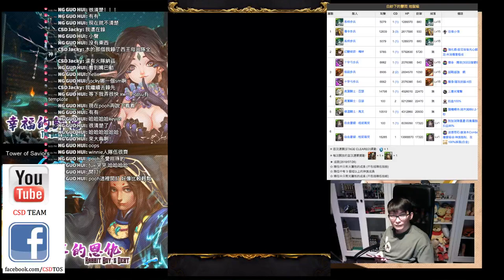【神魔之塔】切西亞怎麼無地自容 幸福的歸宿 虹玲 全火三神成就 The Destinied Bliss - Hong - Pooh